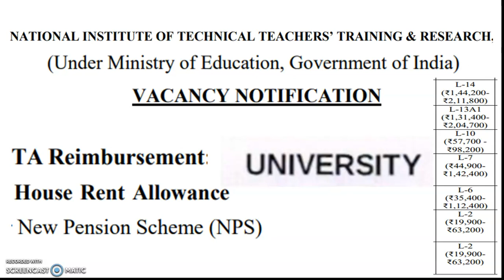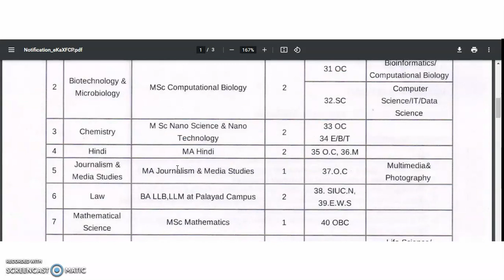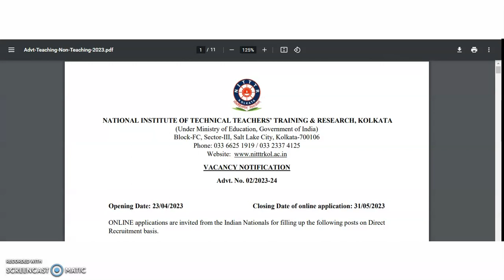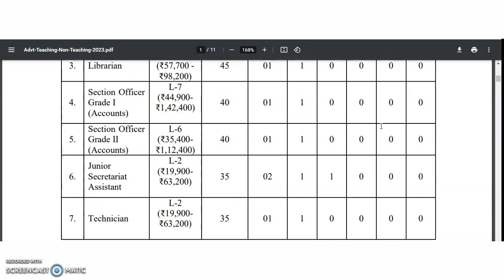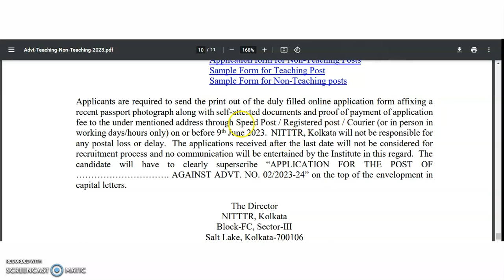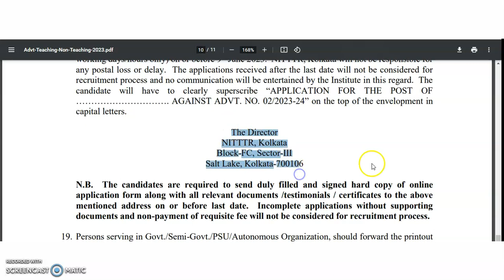NITTTR Recruitment | Assistant Professor Vacancies in State University | Any Degree/PG/UGC NET/PhD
972 Lecturer Vacancies in Aided Colleges | Only PG | UGC NET/PhD Not Required | Up to Rs 1,42,400 pm